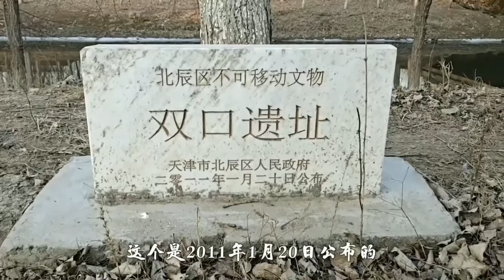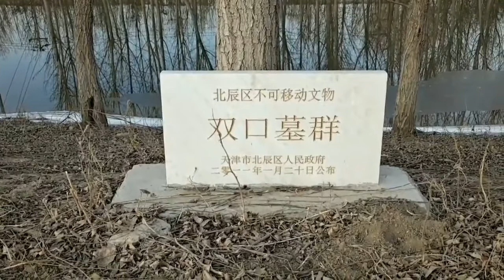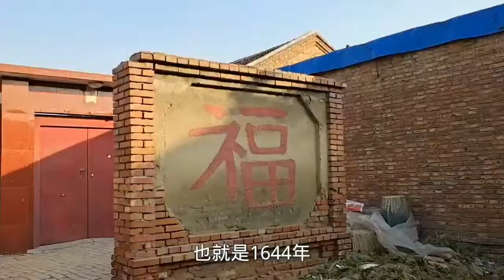闲逛北辰小村庄